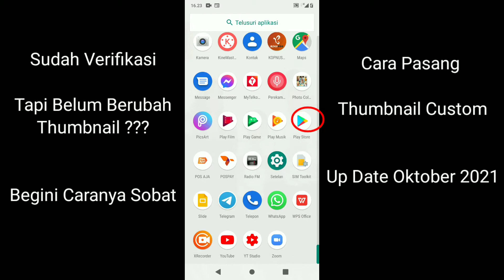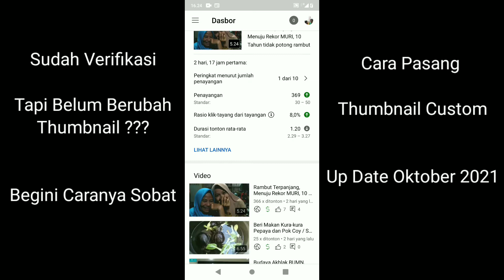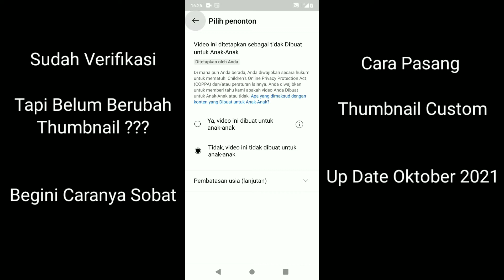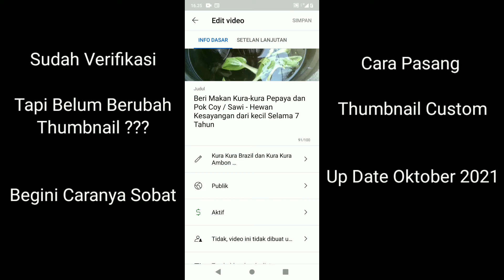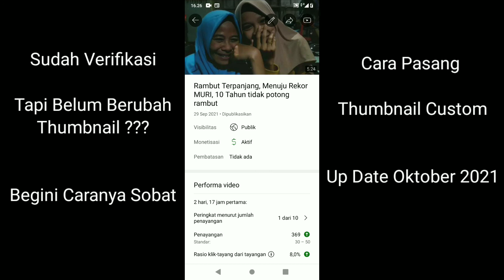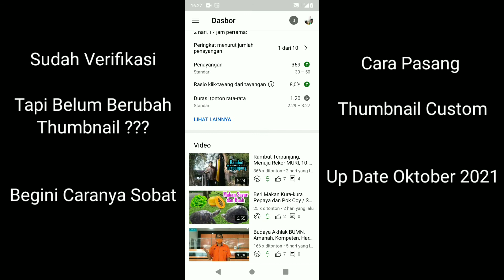Cara Ubah Thumbnail Custom, Sudah Verifikasi tapi Belum Berubah juga Thumbnail ya? Begini Caranya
Sudah Verifikasi, Tapi Thumbnail Belum Berubah juga? Begini Caranya..

Simak Videonya dari awal dan sdicoba langsung ya